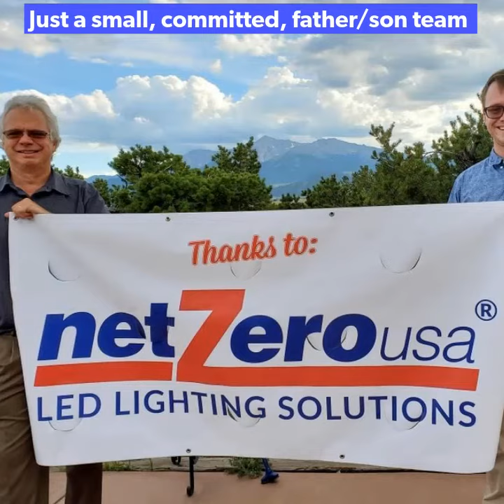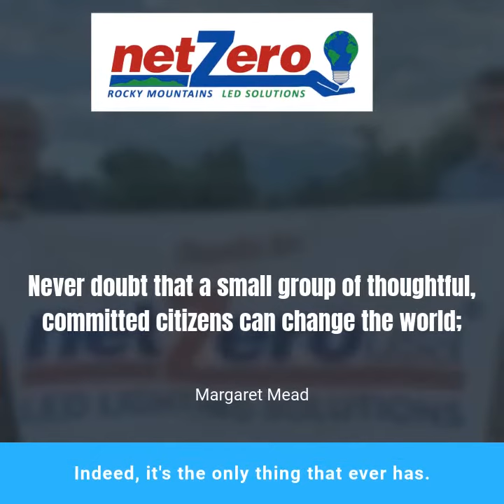2019 Carbon Footprint Report